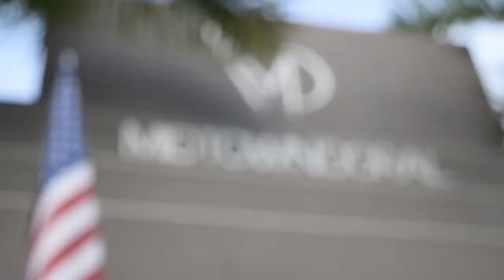Midtown Fashion Hour at Midtown Doral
The Midtown Doral Sales Center turned into a runway last Thursday June 11 for our Midtown Fashion Hour. We celebrated our sales success with an evening to remember featuring designs by Quintana Alta Costura. Visit our Instagram @midtown_doral and check out the pictures from the event

to learn about South Florida's most innovative project